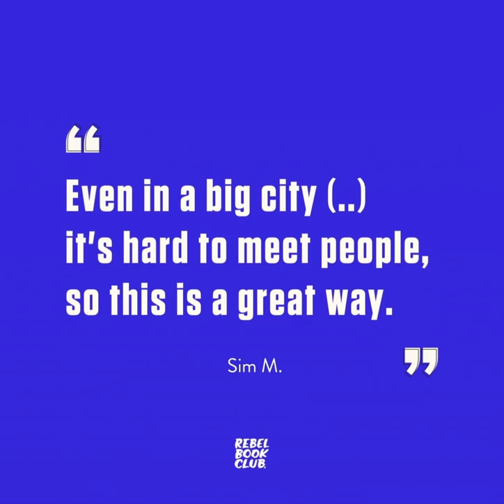Why join Rebel Book Club?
Bobby, Carly,  Sim + Sarah tell us what motivated them to join Rebel Book Club.